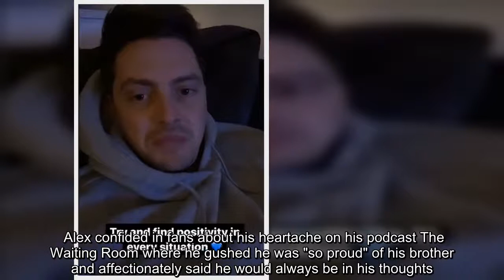Dr Alex George forced to spend first Christmas since brother Llŷr's death alone